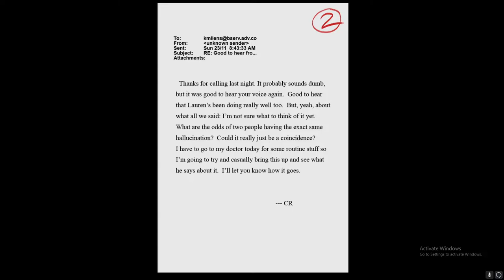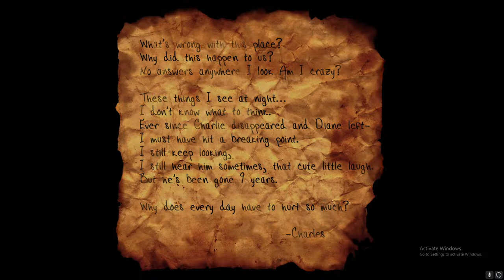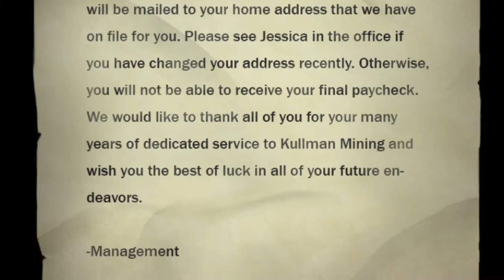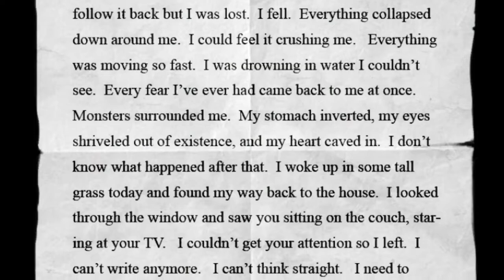HOW IS THIS STILL SCARY // Slender: The Arrival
This 9 year-old game is somehow still scary. This is definitely one of my best videos ever.
Music used in the video-
A Cradle Song - Mary Riddle
Mysterious Forest - Howard Harper-Barnes
Beach Towel - Yomoti